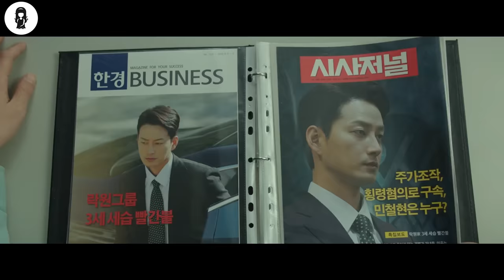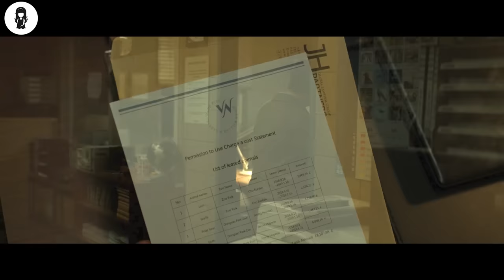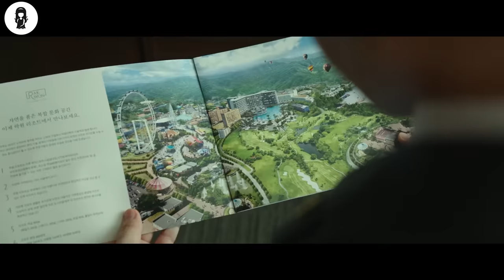Broke Zoo Uses Employees As "Fake" Animals To Fool Visitors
A zoo is facing bankruptcy. All the animals at the zoo have been sold and there are no animals left at the zoo. To turn around the zoo, an extraordinary project is created. Workers are required to wear animal suits and act like animals. Soon the zoo goes viral on social media.